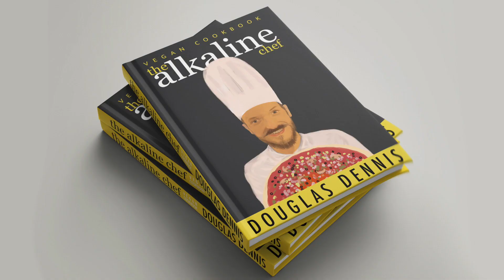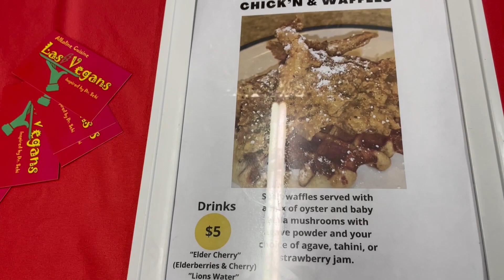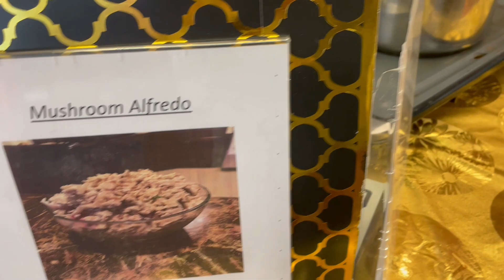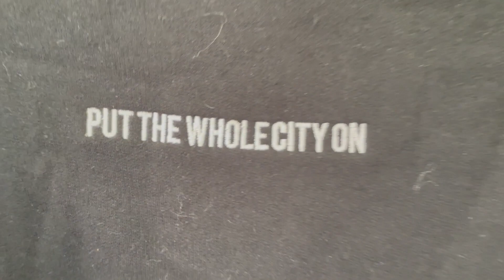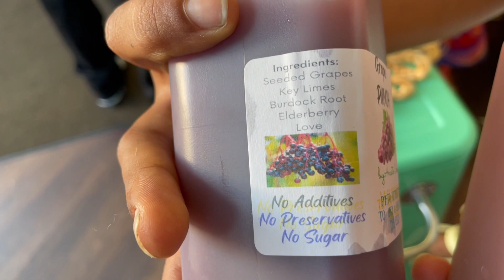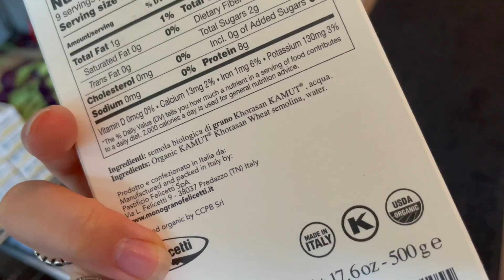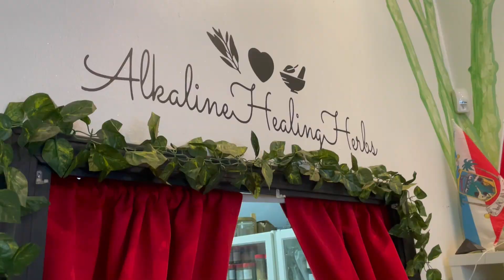Alkaline Vegan Mukbang #10 - Sebian Social Sunday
ROAD TRIP to Alkaline Healing Herbs in Chicago for Sebian Social Sunday - Alkaline Vegan Mukbang #10 - Dr Sebi approved foods - The Alkaline Chef
Enroll in my course Going Alkaline!

4659 North Elston Avenue Chicago IL 60630
Food featured by (Instagram) -

to sign up for Crypto.com and we both get $25 USD :)